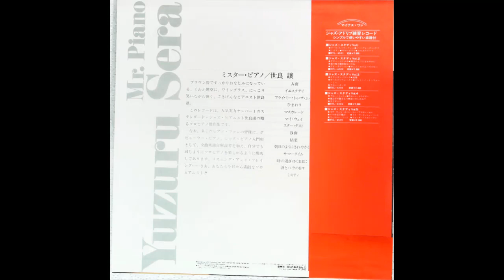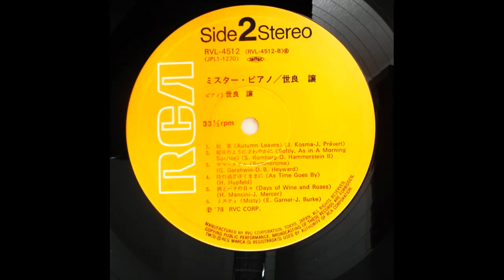Star Dust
Mr. Piano [1978] - Yuzuru Sera